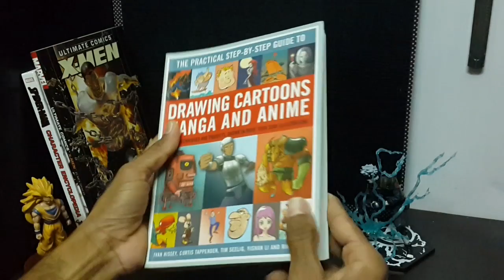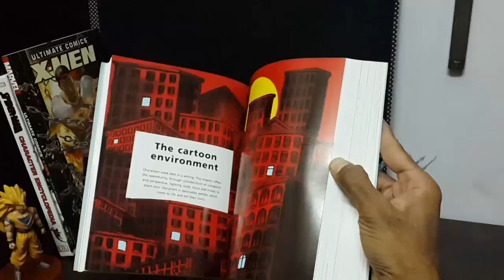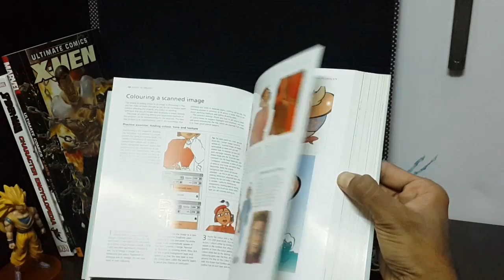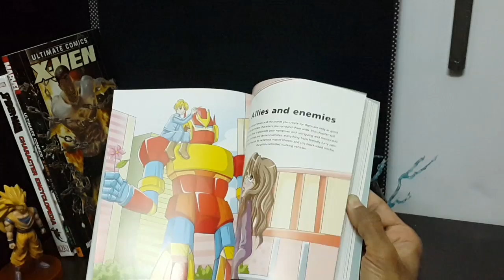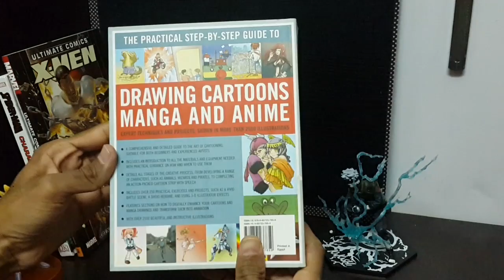Drawing Cartoons Anime Manga | book preview step by step tutorials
Drawing Cartoons Anime Manga - Book preview and review

Book full preview - Drawing cartoons anime and manga.
Book includes every other topic from styles and digitizing and coloring techniques.
With over 2500 Illustrations &
Lots of content with over 500 color pages and elements, weighing around 3.30 pound (1.5 kg)
With nice print and page quality.

-- This would help to judge before going for a buy.